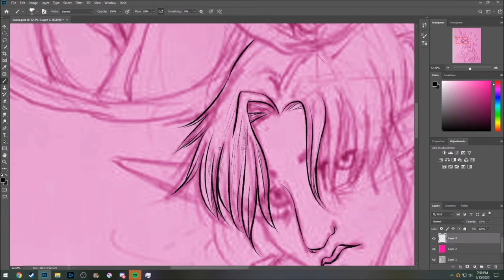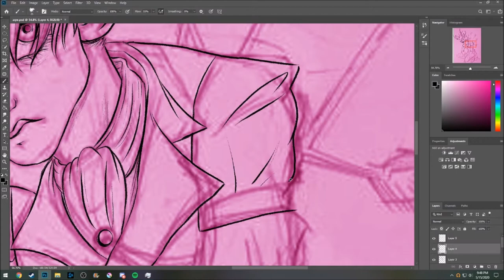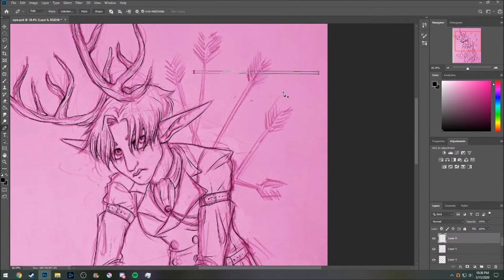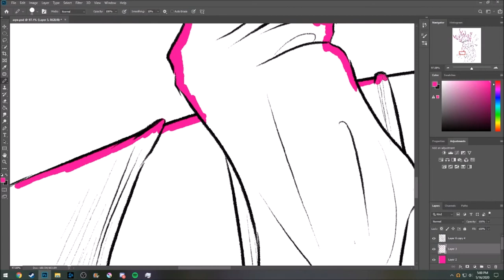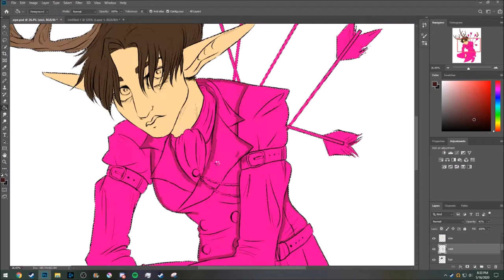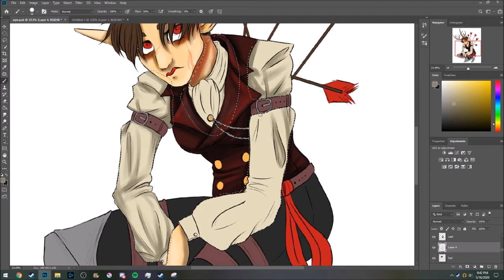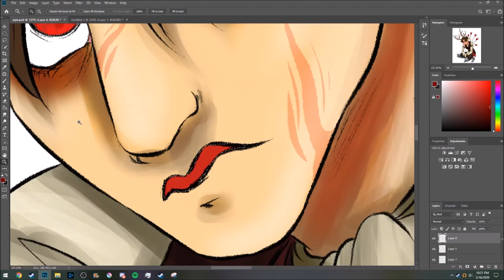Xonrow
This is my character from adventure quest 3d. I love her.

Songs:
Killing Time from American Pyscho Musical
Along Came the Spider by Tesco Value